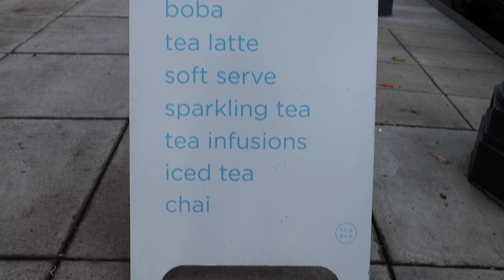A Day Trip to Portland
Hello! Thank you for coming to hang out for another video, I feel incredibly blessed to be able to take this day trip to PDX with my wonderful friends. I hope you enjoy this coming holiday season with loved ones and stay safe!